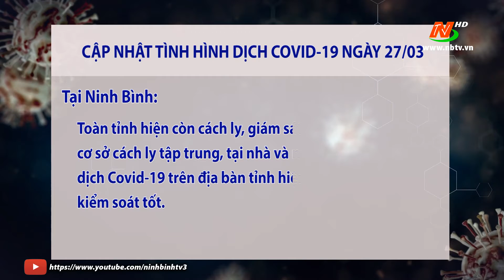Cập nhật Covid 19 mới nhất ngày 27/3 - trong nước và tỉnh Ninh Bình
ngày 28/3 | Tin tức mới nhất hôm nay
©Bản quyền thuộc về Đài PTTH Ninh Bình.